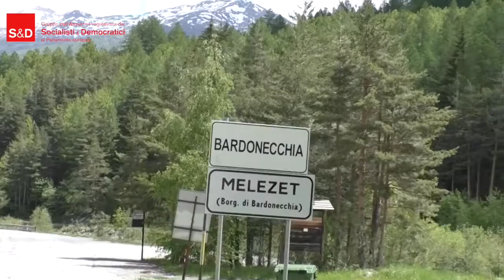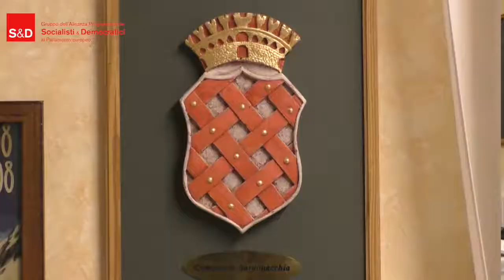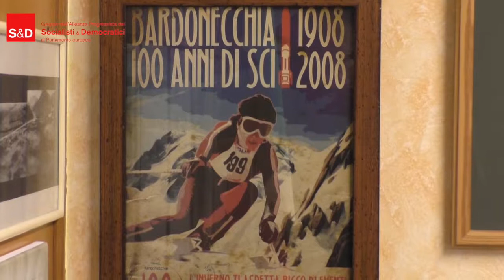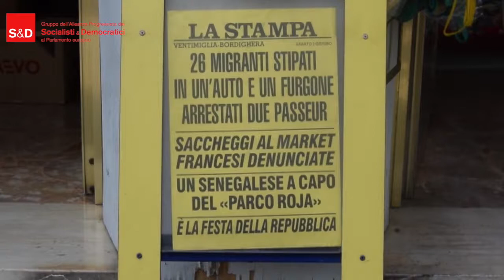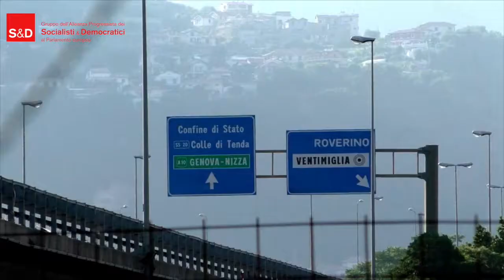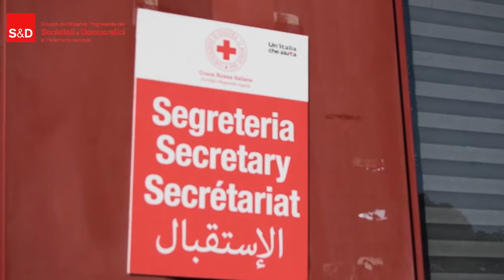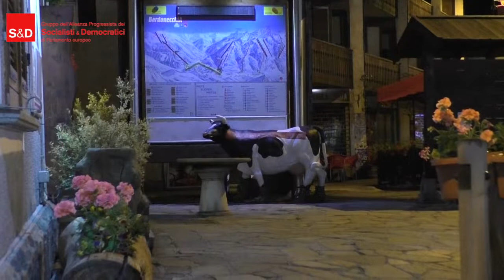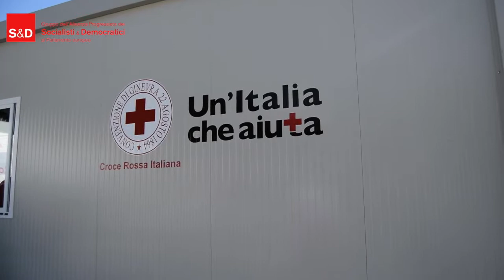L'Italia che accoglie